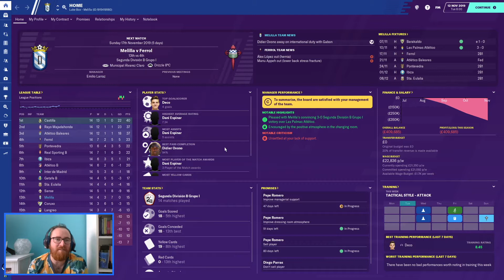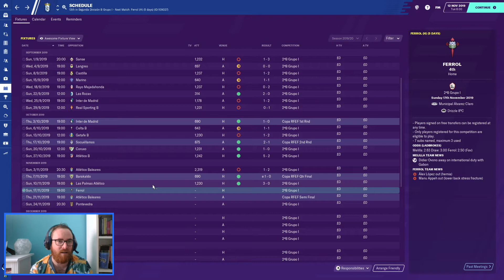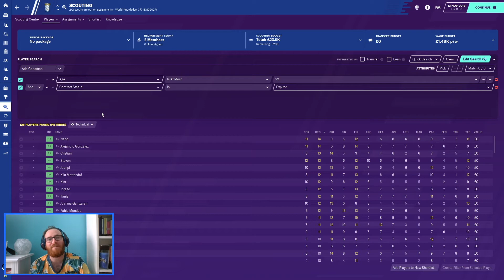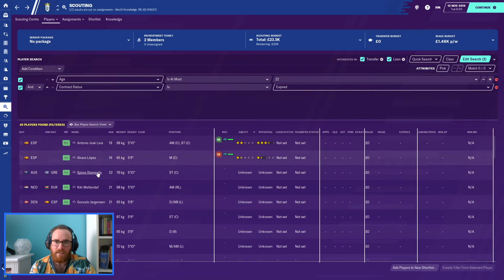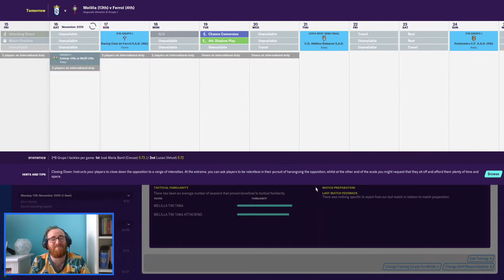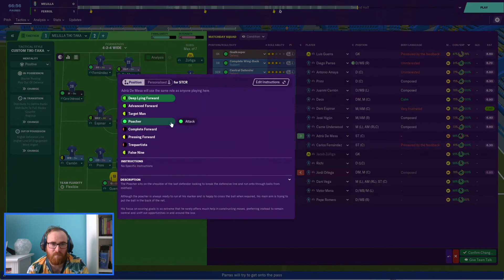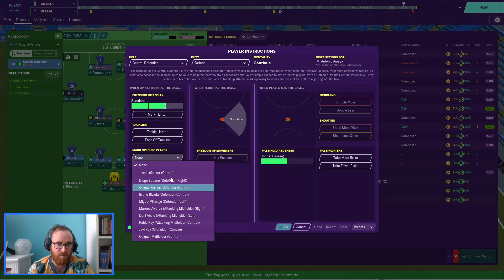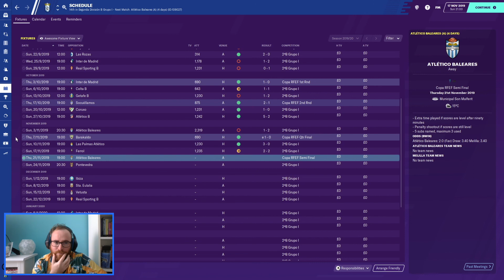The UD Melilla Story | Unknown to Untouchable | EP 7 | LAST GASP DRAMA! | Football Manager 20 Series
Today as a bonus weekend upload we take on Ferrol, in a big match in the quest to climb the table. We also take a look at our training schedules to see how we can gain an advantage over some of the other sides.

After YEEAARS of being addicted to FM. My first Football Manager Series with UD Melilla - Bringing you the first instalment of the 'Unknown to Untouchable' Series - Project Spain. A Football Manager 2020 Story by me, OutsideTheBox FM.